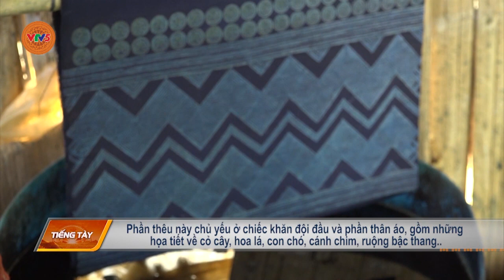[TIẾNG TÀY] NGƯỜI DAO TIỀN GÌN GIỮ TRANG PHỤC DÂN TỘC | VTV5